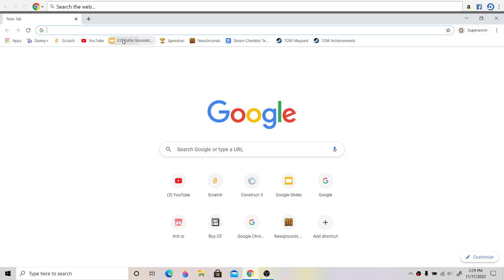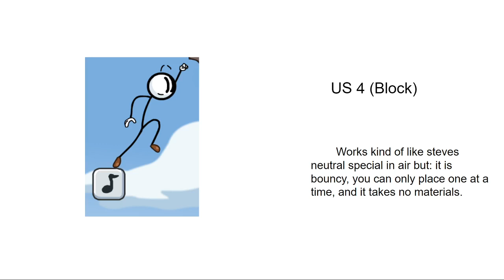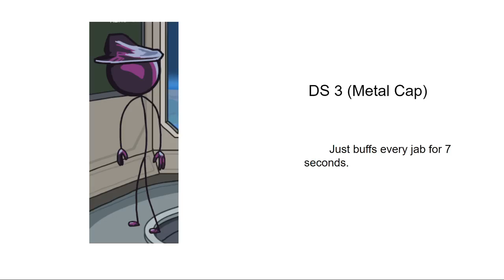What if Henry Stickmin was in Smash. Moveset ideas.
Ello mate. If you have an idea for a moveset or something else here's my Discord Bye!